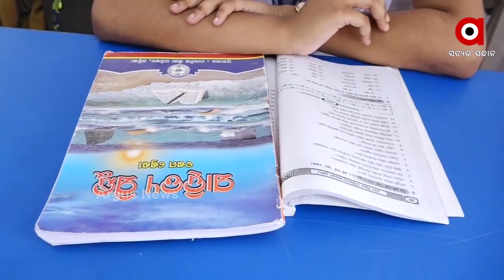କୋଭିଡ କଟକଣା ମଧ୍ୟରେ ଚାଲିଛି ପାଠପଢା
କୋଭିଡ୍ କଟକଣା ଭିତରେ ସ୍କୁଲ ଖୋଲିବା ପରେ ପୁରୀ ଭୋଳାନାଥ ବିଦ୍ୟାପୀଠ ପରିସରରେ ଦେଖନ୍ତୁ କିପରି କୋଭିଡ କଟକଣା ମଧ୍ୟରେ ଚାଲିଛି ପାଠପଢା.